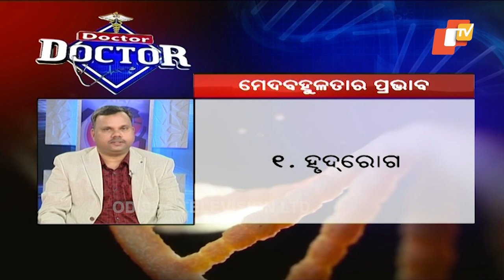Doctor Doctor 07 July 2019 | Obesity: Symptoms, Causes & Treatment | Dr. Jayanta Kumar Dash